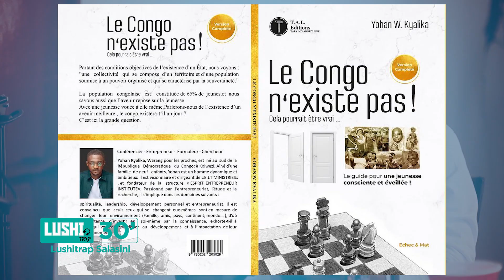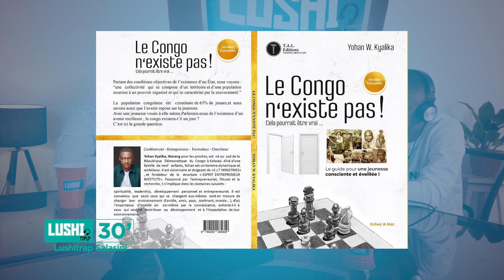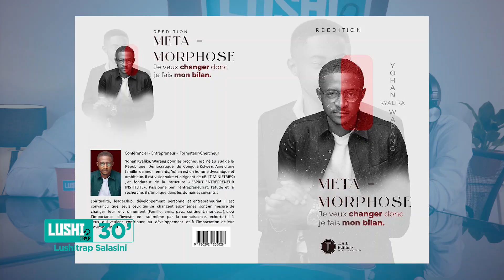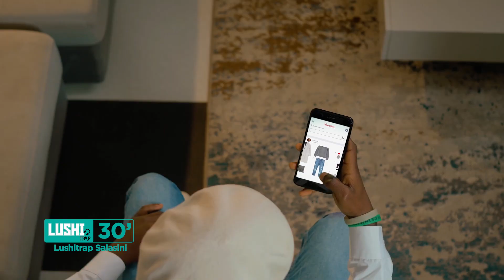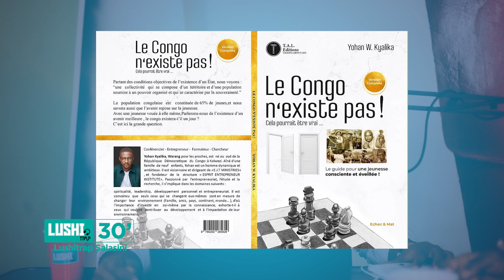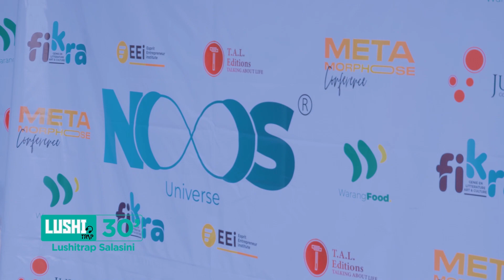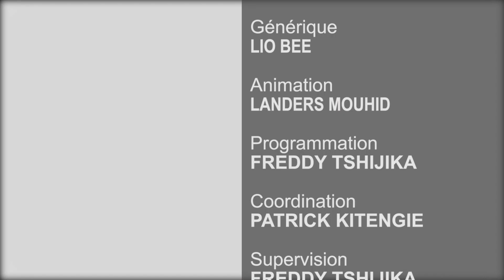Yohan Kyalika;Le Congo n'existe pas| Lushitrap Salasini SO3EP03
Lushitrap Salasini première diffusion. Saison 3 - Episode 03 SO3EP03
Lushitrap Salasini ton émission culturelle avec tout plein de délire!

Une nouvelle vidéo toutes les deux semaines

LUSHITRAP SUR INSTA ET FACEBOOK

🎥 CRÉDITS
Réalisation : Divine Beloti // Sons: Prince Preezy // Programmation : Lushitrap music
Le délire est grand!